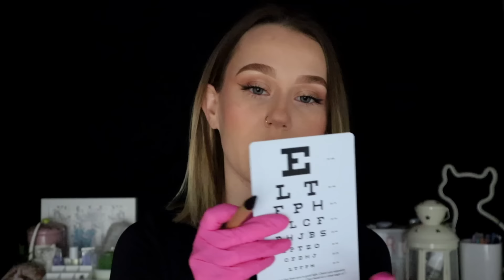ASMR Dark Room Eye Exam 👁✨ Whispered, Flashlight, Eye Chart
Hey my friends! Tonights video is inspired by my talented friend @AbbyASMR ! Her videos are always so calming and relaxing, so if you haven't already go check her out! You won't regret it! Thank You Abby for being such an inspiration! 🤍

(Please don’t feel obligated to gift me anything! I just set this up for if you are feeling generous and would like to support myself and my channel!)

My Upload Schedule:
Wednesday's ➤ 6 PM PST/ 9 PM EST
Saturday's ➤ 6 PM PST/ 9 PM EST

126,532 ✿